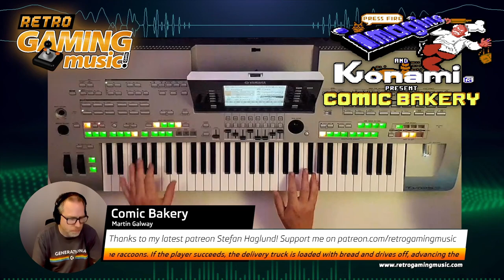Comic Bakery Music by Martin Galway, Live performance by Fluke73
LIVE show every friday at 22:00CET Don't miss out! ☕☕ SAY THANKS?!

Comic Bakery is a computer game for the MSX, made by Konami in 1984 and later ported to Commodore 64 by Imagine Software in 1988. The music on the Commodore 64 was made by Martin Galway.

The game is set in a bakery, where the town baker tries to bake and deliver bread (croissants in the MSX version) while fighting off raccoons. Pieces of bread move along a factory line while the raccoons try to eat the bread and switch off the machines. The player is required to keep the machinery running and also scare away the raccoons. If the player succeeds, the delivery truck is loaded with bread and drives off, advancing the player to the next level. Each level maintains the same format as the last, with the difficulty increasing as the player progresses through the levels.